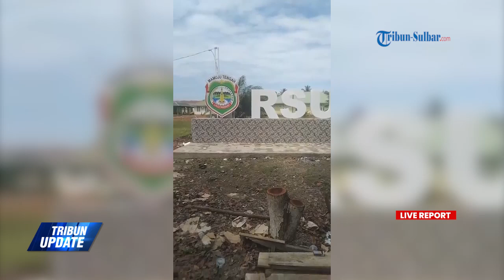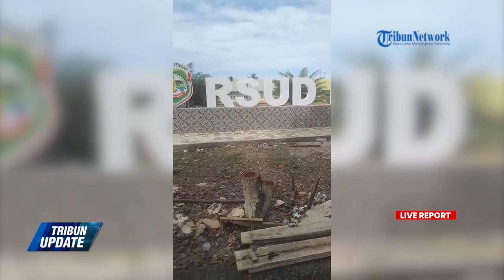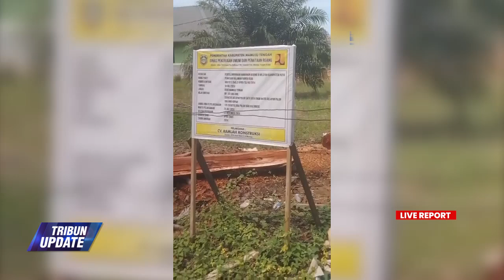Penampakan Papan Nama RSUD Mamuju Tengah di kompleks KTM Tobadak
Penampakan papan nama RSUD Mamuju Tengah di kompleks KTM Tobadak, Kecamatan Tobadak, Kabupaten Mamuju Tengah, Sulawesi Barat, Minggu (8/9/2024)

Editor Video: Ida Bagus Gde Indra Mahendra Adhi
Sumber: Tribun-Sulbar.com
Naskah: Anwar